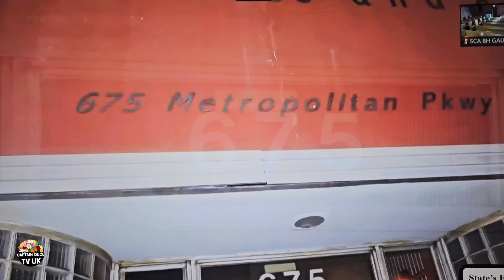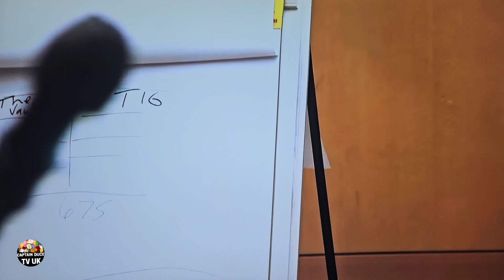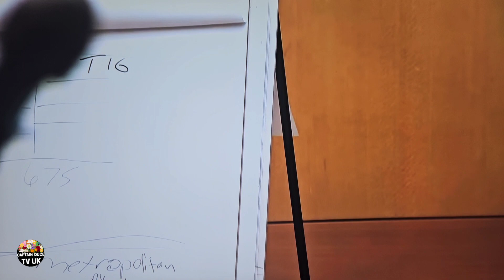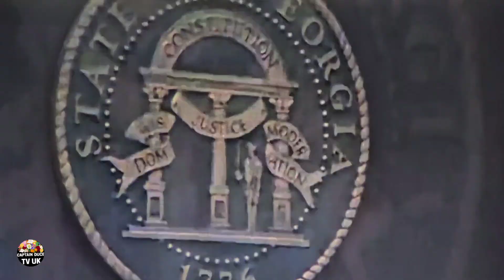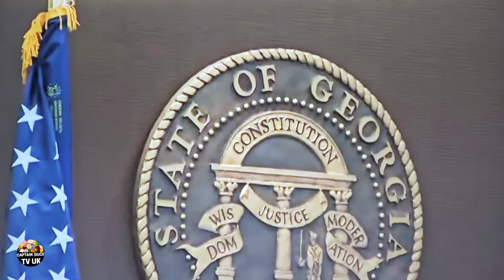YOUNG THUG'S WILD RICO TRIAL EXPLAINED